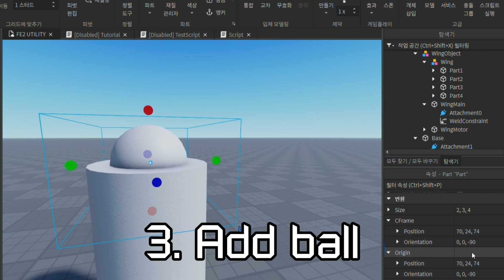[Roblox studio] how to create the pipe